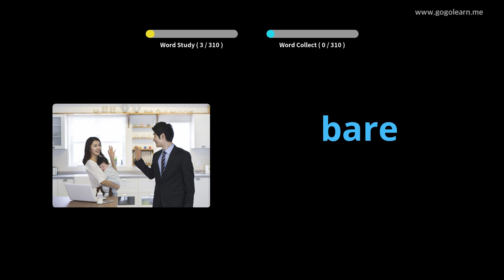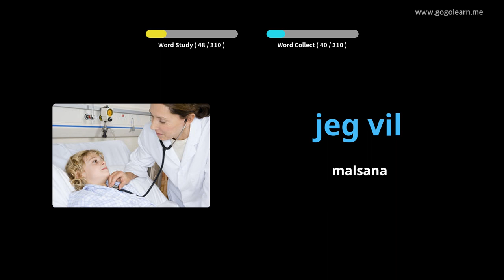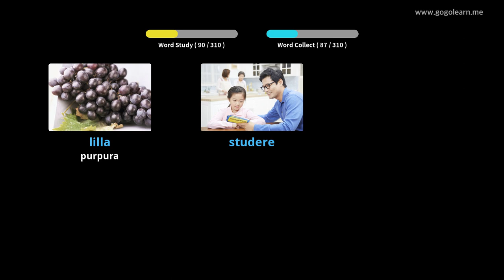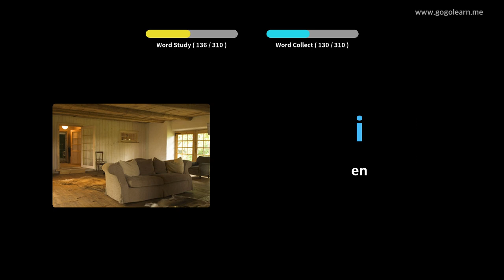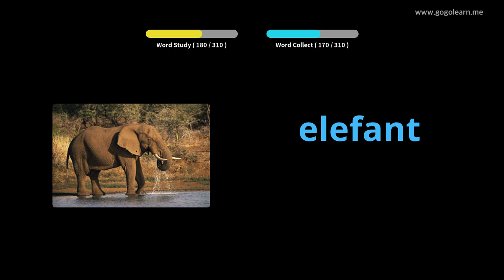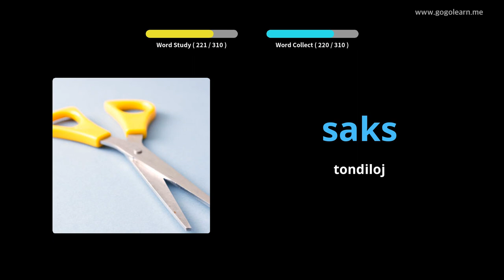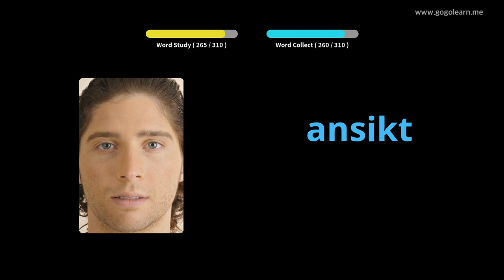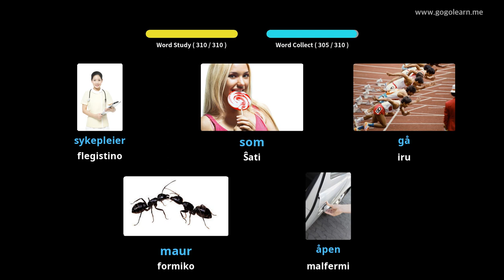Norvega Vokabla Aŭskultado Dum Veturado | Golearn